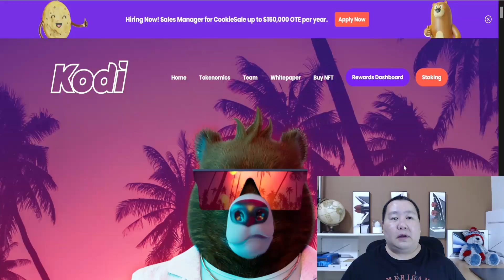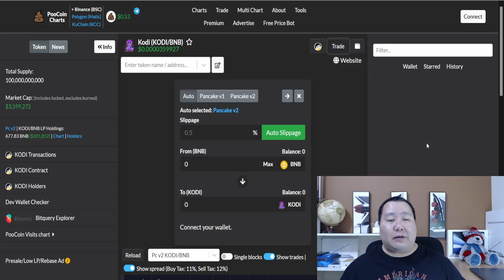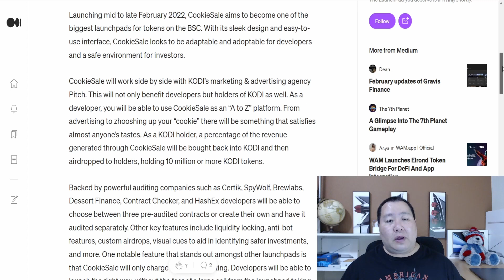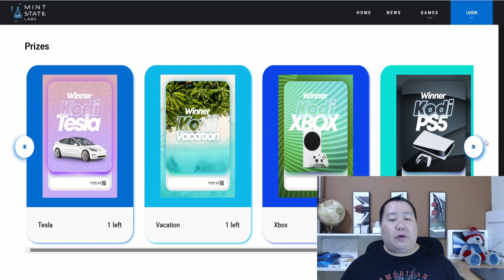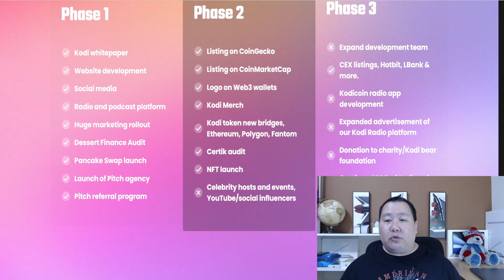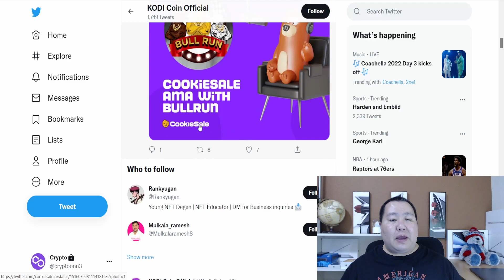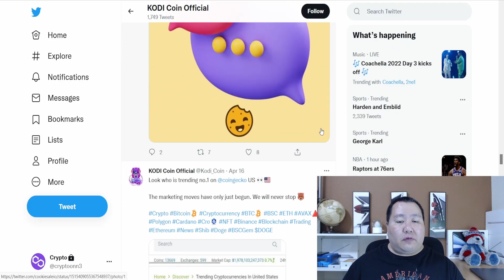Kodi Coin Huge New Updates! 🚀 Cookie Sale, Metaverse, AMA, Certik & More 💎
"100x crypto"
"100x gem"
"100x crypto"